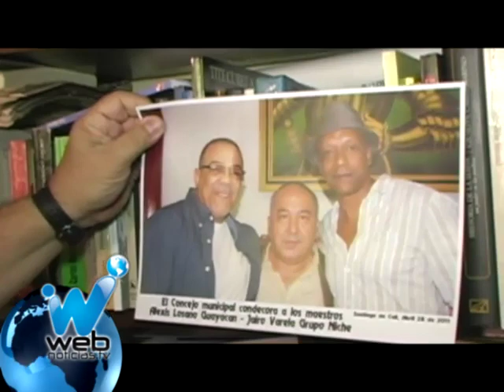Desolados y sin su líder, lucen ahora los estudios del Grupo Niche en Cali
La ausencia de un maestro, de un grande de la salsa, es evidente en los estudios del Grupo Niche, orquesta caleña fundada por Jairo Varela Martínez, quien a sus 62 años dejó esta sucursal del cielo para ir hasta otra parada a componerle a Cali, el Valle y el pacífico colombiano. Su muerte no deja de ser sorpresa para muchos en el mundo, pero sus colaboradores, quienes durante años lo acompañaron, lamentan la partida de un precursor de la salsa en Colombia.
En Quibdó, Chocó, su pueblo natal, también lamentan el fallecimiento de Jairo Varela, un hijo de esa tierra y donde se formó como músico.
Sus empleados lo recuerdan como una persona muy exigente, pero correcta y humilde, siempre dispuesto a ayudar con las necesidades de quienes hacen parte de su equipo.
El mayor tiempo de sus días, Jairo Varela lo pasaba en su oficina ubicada en los estudios del Grupo Niche, al sur de Cali. Cuna de prodigiosas composiciones y tonadas que han hecho historia.
Con su partida, los espacios lucen tristes, pero sin duda, listos para seguir con el legado más importante que deja al mundo, el legendario Grupo Niche.